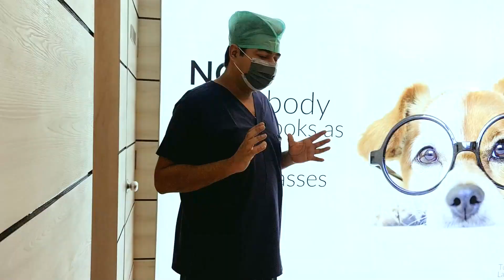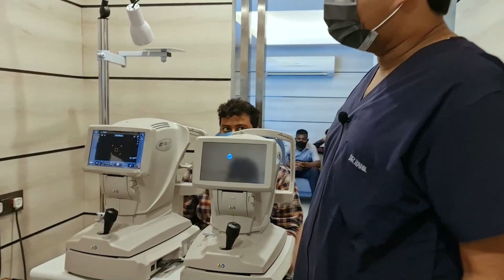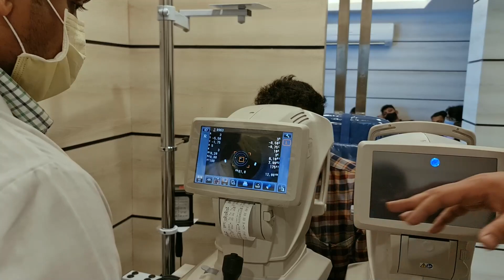Important tests to get before planning LASIK Laser specs removal procedure | Contoura Vision Machine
अगर आप चश्मा उतारवाने की लेज़र सर्जरी के बारे में सोच रहे हैं तो सबसे पहले आपकी आखों की जांच (PreLASIKTest) होती हैं , जिससे यह पता चलता है कि आपकी आँखों में लेज़र सर्जरी हो सकती है या नही और आपकी आखों के लिए कौन सी तकनीक सबसे बेहतर रहेगी ।

इस विडियो मे डॉ राहिल चौधरी, चश्मा हटाने की सर्जरी से होने वाली जरूरी जाँचो के बारे मे चर्चा की है ।

0:00 Introduction
0:53 Pre-Operative Screening Tests

1. Auto-Refraction Test (मशीन द्वारा चश्मे के नंबर की जांच )
2. Manual Refraction Test (चार्ट को पढ़ाकर चश्मे के नंबर की जांच )
3. NCT Test: Eye Pressure Test (मशीन द्वारा आँख के प्रैशर की जांच)
4. Manual Eye Pressure Test (दाई द्वारा आंखो के प्रैशर की जांच )
5. Automated Dry Eye Testing: TBUT Test (मशीन द्वारा आंखो के सूखेपन की जांच)
6. Manual Dry Eye Testing: Schirmer's test (स्ट्रिप द्वारा आंखो की सूखेपन की जांच)
7. Slit Lamp Examination द्वारा आंखो की पूरी जांच
8. Specular Microscopy to visualize and analyze the corneal endothelium (आँख की काली पुतली की सभी परतों की जांच )
9. Topolyzer & Oulyzer Test (Specifically for ContouraVision surgery)
10. Pentacam Test (Corneal Map) - काली पुतली के स्कैन
11. Retina Evaluation by Indirect Ophthalmoscopy - आँख के पर्दे की जांच

5:49 What does Contoura Vision Machine look like?

✅ PROCESS OF LASER EYE SURGERY

Laser Vision Correction is generally a 3 days (visits) procedure.

1️⃣ Day – Pre-op screening tests (2-3 hours) in which we do 6-7 different tests to assess your suitability for the surgery.
2️⃣ Day – Surgery (20-minutes in surgery, approx. 2 hours overall, in clearing discharge formalities and paperwork)
3️⃣ Day – Follow Up Check-Up (Approx. 1 hour)